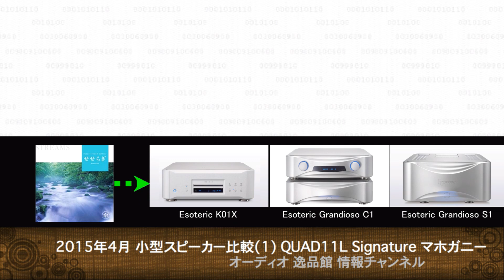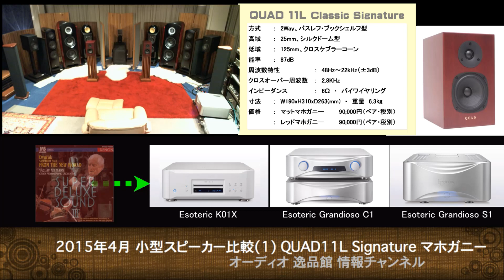2015年4月 小型スピーカー比較(1) QUAD 11L CS マットマホガニー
2015年4月 逸品館3号館で行った、10万円～20万円クラスのブックシェルフ型スピーカー、QUAD 11L Classic Signature Mahogany 仕上げ、試聴動画です。CDプレーヤーには、Esoteric K01X、アンプにはEsoteric Grandioso C1/S1を使いました。